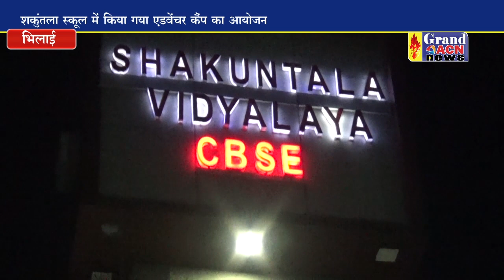एडवेंचर कैंप में टेलीस्कोप में दिखाया चंद्रमा